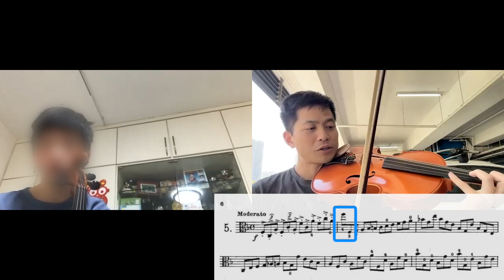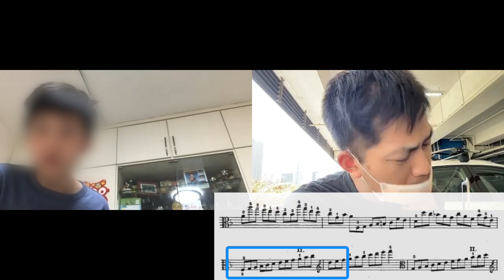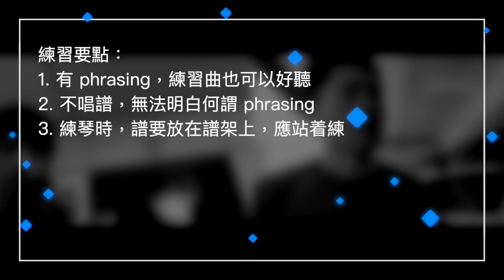【中提琴】發現練習曲的趣味｜Kreutzer 5｜課堂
每一首曲也有趣味，每一首練習曲也有趣味。因為樂曲由旋律組成，有旋律便需要 phrasing 才能拉得好聽。

沒以 phrasing 拉奏或練習，自然體會不到樂曲好玩的地方。以為只是練一些技巧，未免可惜。

樂曲寫得悶？不，是你。是你不夠謙虛，發現不到樂曲的趣味而已。